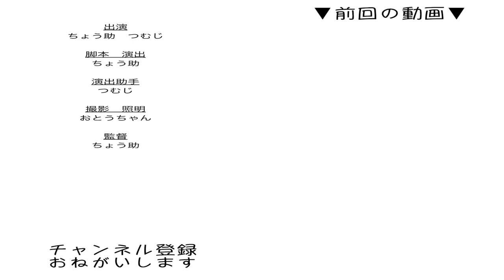【保護猫】くつろぎ過ぎて無防備な子猫